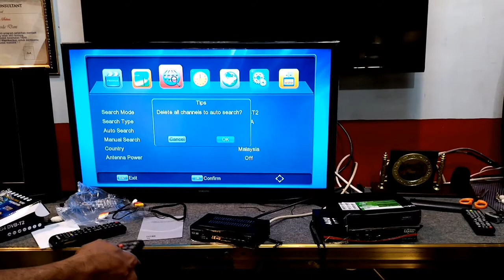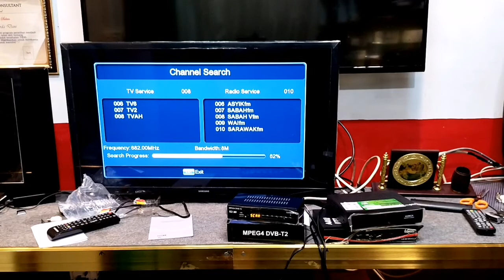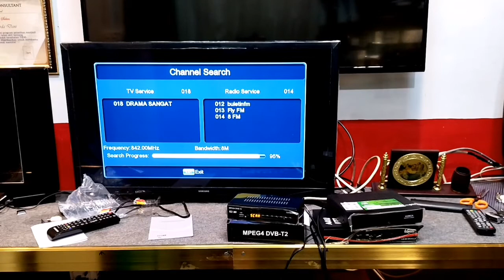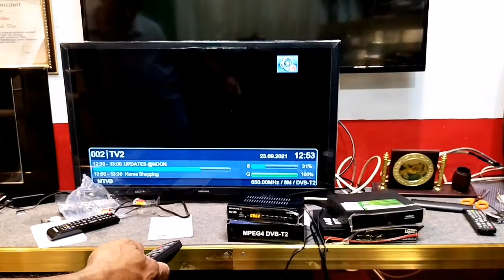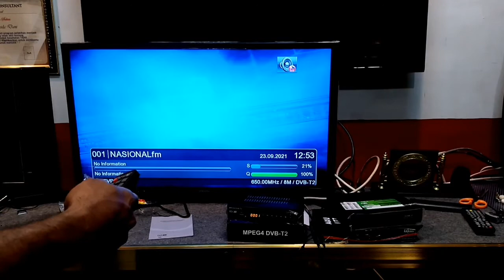SET TOP BOX MPEG4 DVB-T2 FULL HD, TERRESTRIAL (MYTV MY PREEVIEW)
Hello, Sobat di video ini saya akan memberikan info tentang dekorder satu lagi DVB-T2 khusus digital tv terrestrial yang berfungsi sebagai alat penerima Signal transmisi prekwensi my preeview mytv, dari tower Pemancar tv ke rumah kita.
penggunaan set top box ini meluas secara universal dan kita bisa gunakan di negara manapun yang sudah off tv analog... Terima kasih..